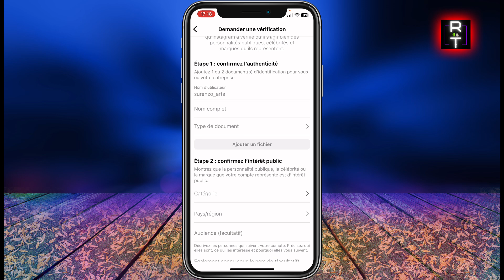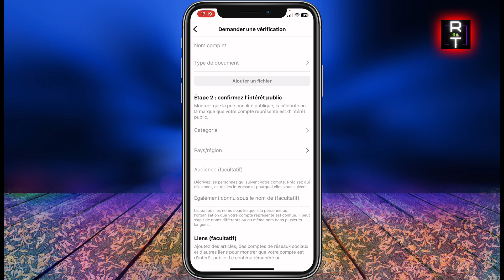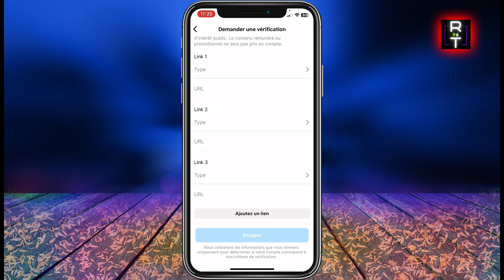Comment Certifier Son Compte Instagram Gratuitement - Avoir Badge de Verification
Dans cette vidéo, je vous montre Comment Certifier Son Compte Instagram Gratuitement - Avoir Badge de Verification